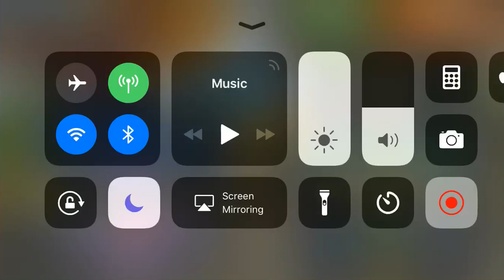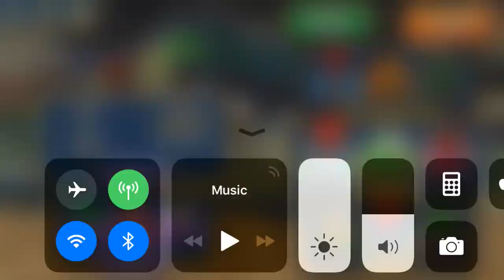Skullgirls Mobile - UV is one of my new favorite carries (Blood Sport)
BTW this is the absolute best PF for UV/Pea Shooter teams because Jinx makes an armor broken opponent’s health bar disappear